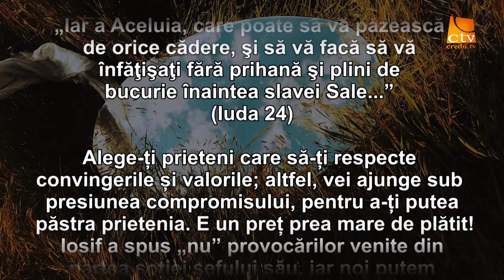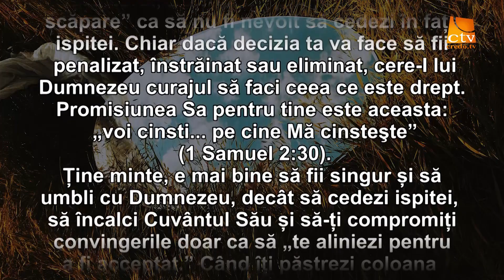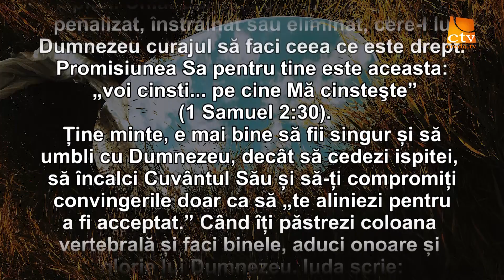Cuvantul Lui Dumnezeu pentru Astazi - 25.10.2020